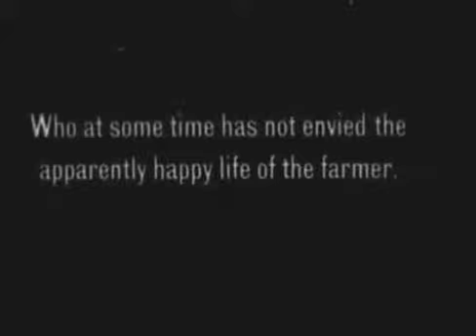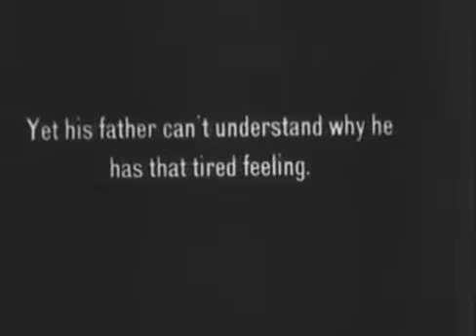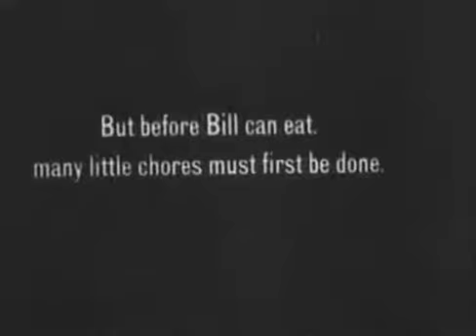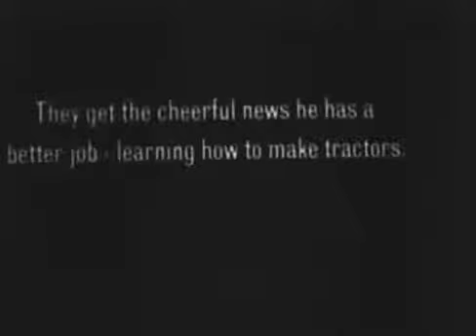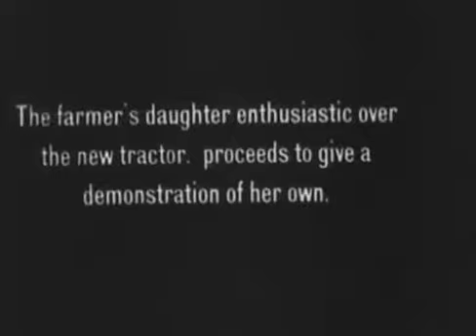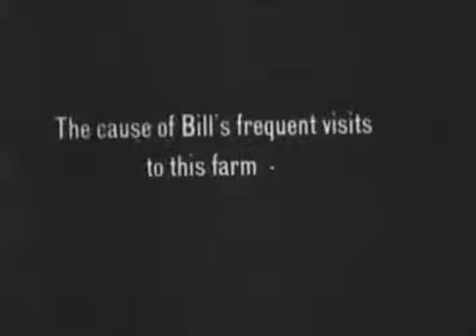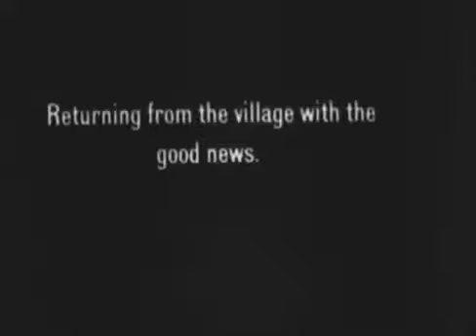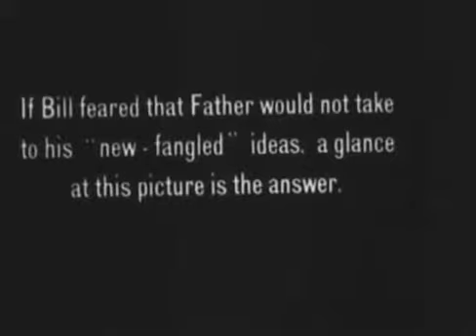200 fc 1562 Horseless Farming Shown Through Courtesy Of Ford Motor Co ca1917 no sound